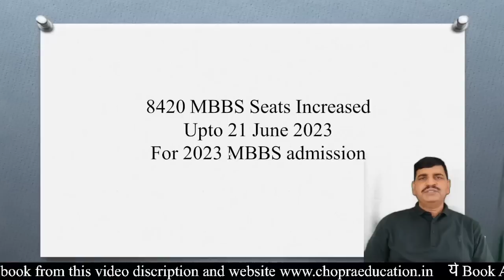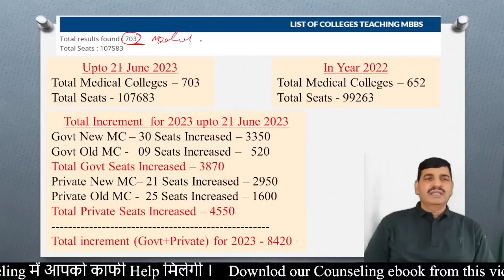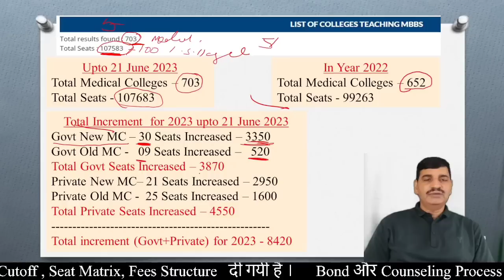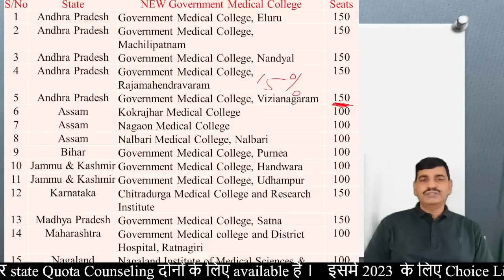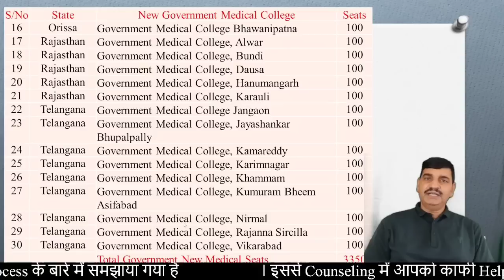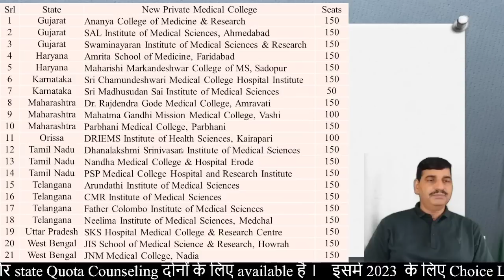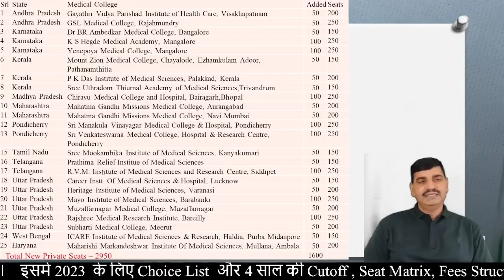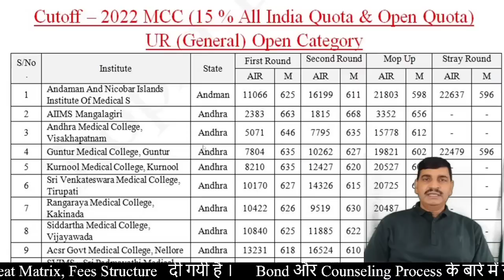NEET 2023 admission good news !! 8420 MBBS seats increased !! ये रही State wise बढ़ी college details